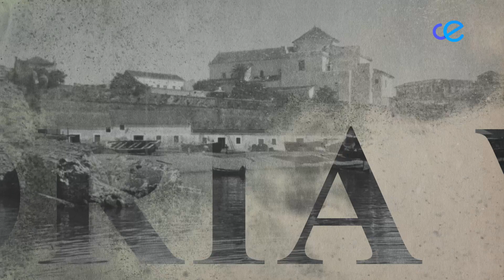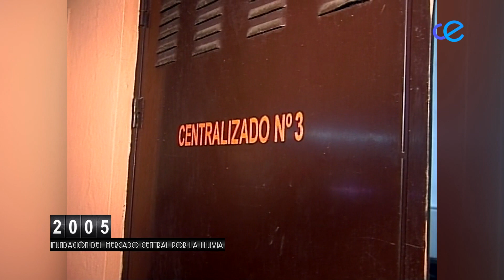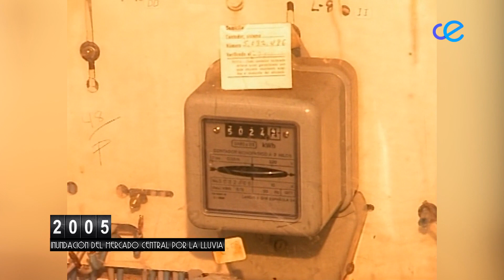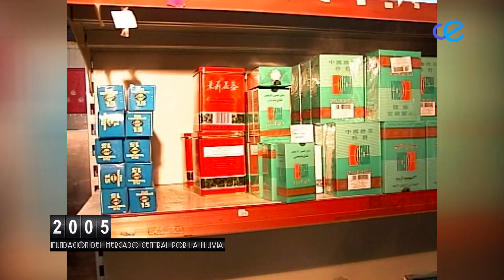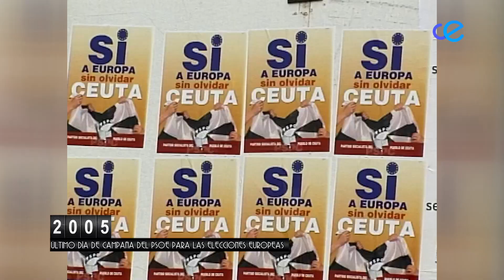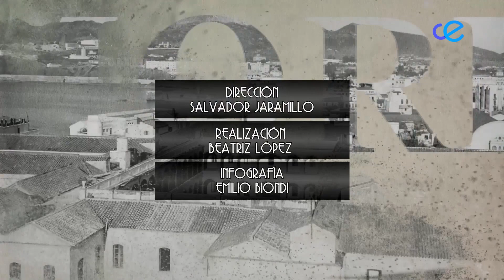Memoria Visual 12-03-2024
Esta semana en MemoriaVisual comprobamos que igual que ha apretado la lluvia esta semana, apretaba en 2005 causando varias inundaciones. Podremos ver además algunas imágenes del AD CEUTA FC del mismo año, así como los últimos días de la campaña del PSOE antes de las elecciones.